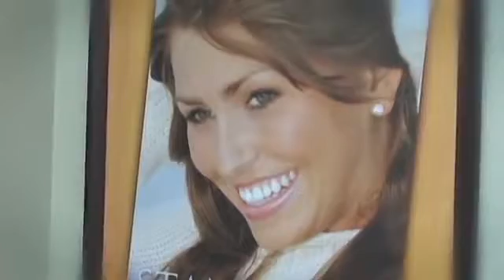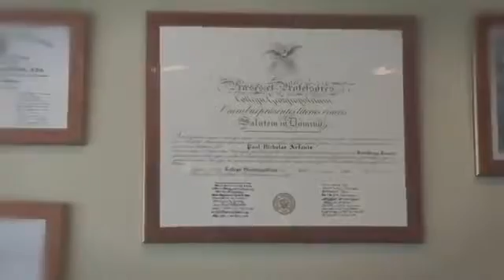Welcome: Paul Arfanis DDS, Westfield, NJ Dentist